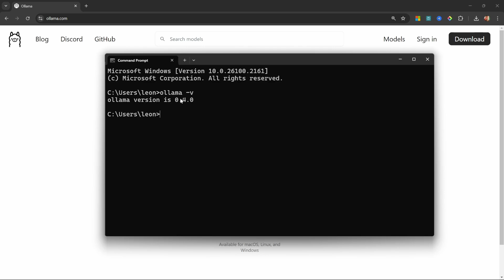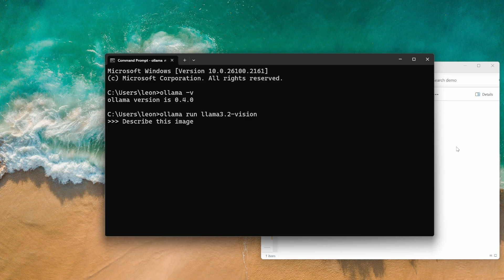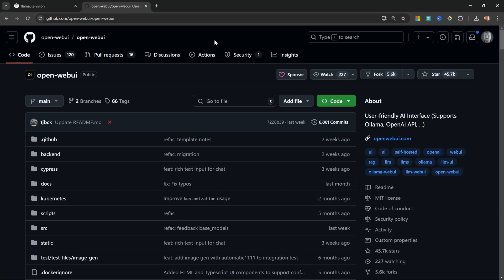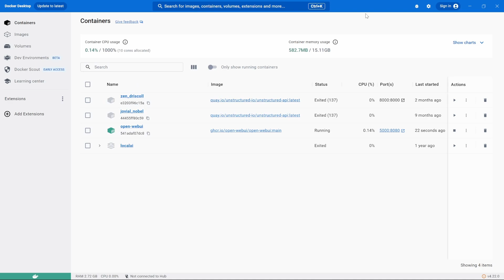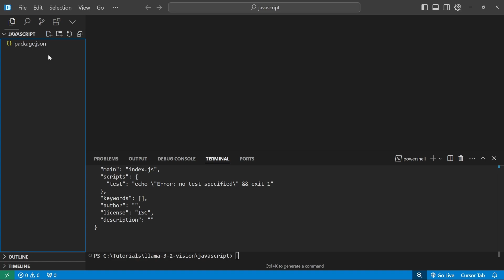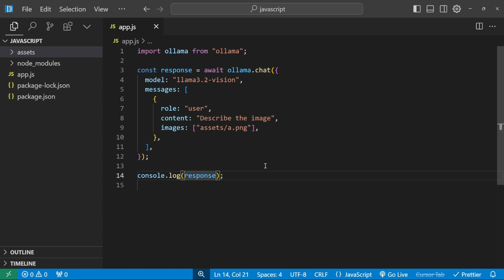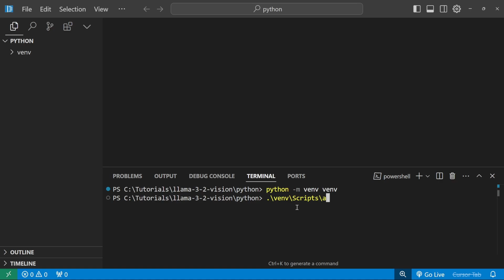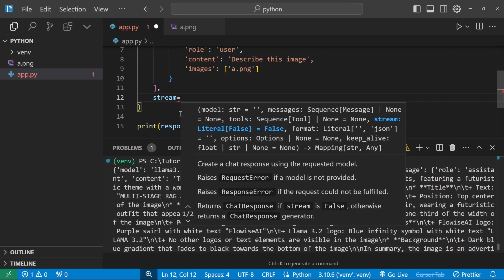Llama 3.2 Vision + Ollama: Chat with Images LOCALLY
The Open Source Llama 3.2 Vision model is finally available to download and use locally with Ollama.
In this tutorial video you will learn how to:
1. Setup Ollama locally
2. Download and run Llama 3.2 Vision
3. Setup and use Open Web UI
4. Use the JavaScript SDK with Images
5. Use the Python SDK with Images

🕒 TIMESTAMPS:
00:00 - Intro
00:34 - Ollama setup
00:47 - Llama 3 2 Vision Setup
01:25 - Chatting in terminal
02:41 - Chatting in Open Web UI
05:09 - APIs and SDKs
05:27 - Ollama JavaScript SDK
07:49 - Ollama Python SDK